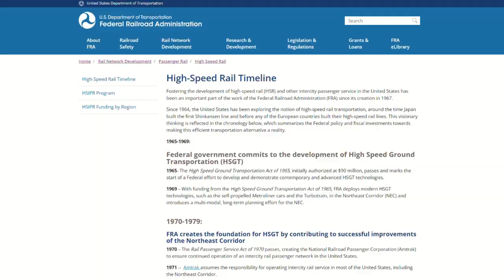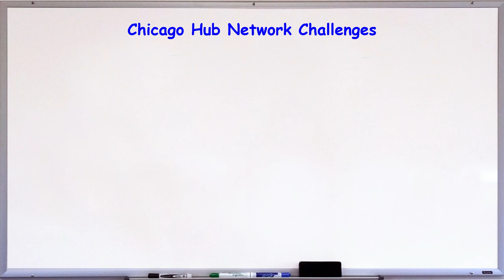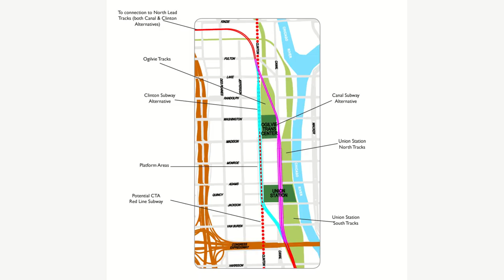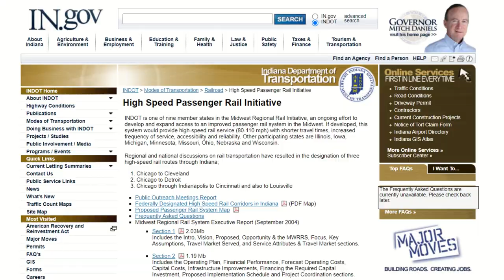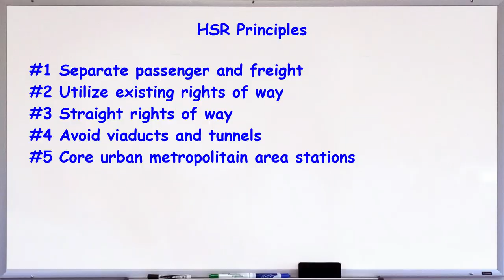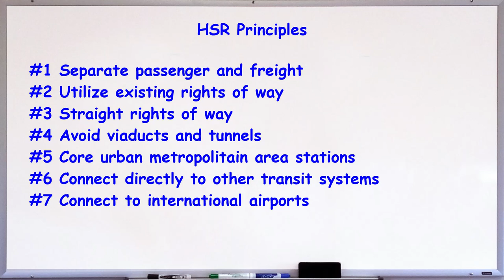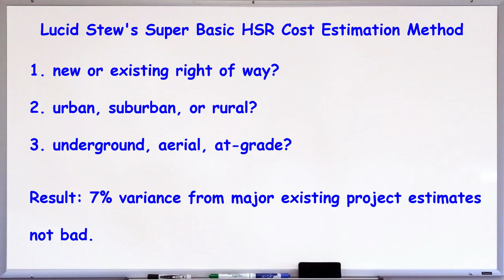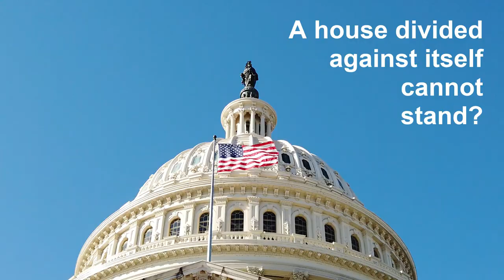Chicago Hub Network High Speed Rail Corridor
Looking at the planned high speed rail corridor surrounding Chicago, Illinois in the Great Lakes region of the United States. What does this 9 state plan look like? What is a better way to do high speed rail here? What will it cost? How fast will it be? This is the second in a series looking at all of the 10 Federal Railroad Administration high speed rail corridors. There are currently about 35 miles of high speed rail in the United States all in the Northeast Corridor on the Acela line. However, in the coming decades high speed rail could expand dramatically in the United States. Chicago Hub Network would be one of the most dramatic expansions of the U.S. high speed rail network if built.

0:00 Introduction
0:13 The Chicago Hub Network Region
2:32 Challenges
5:19 The Network As Independent Parts
10:08 Applying High Speed Rail Principles
11:30 Cost Estimation
12:12 My Theoretical Chicago Hub Network
12:50 A Travel Time Sampling
13:57 Key Differences With The FRA Corridor
15:30 Expanding The Chicago Hub Network
18:05 Fully Connected Chicago Hub Network
18:21 Next Topic and Outro

Video clips continue to come from Pexels.com, which is a great site for free images and video.  I also used Pixabay.com on this one and it is also really good.

Topics:

Minneapolis
St. Paul
Madison
Milwaukee
Minnesota
Wisconsin
Chicago
Illinois
Iowa
St. Louis
Kansas City
Missouri
Indianapolis
Indiana
Michigan
South Bend
Detroit
Ohio
Cleveland
Columbus
Cincinnati
Toronto
Canada
Grand Rapids
Louisville
Tennesee
Chicago Union Station
Texas Central
Southeast Corridor
SEHSR
NEC
Northeast Corridor